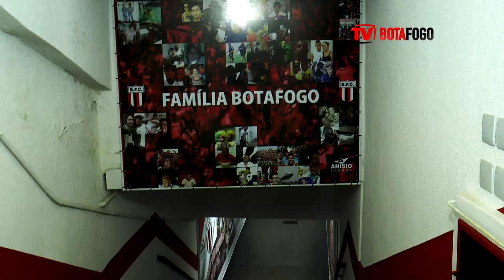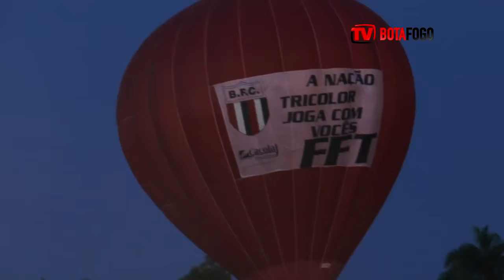BOTAFOGO NEWS - 13/10/2015